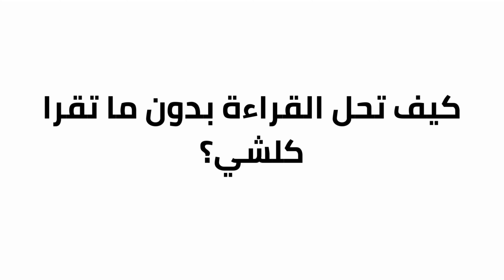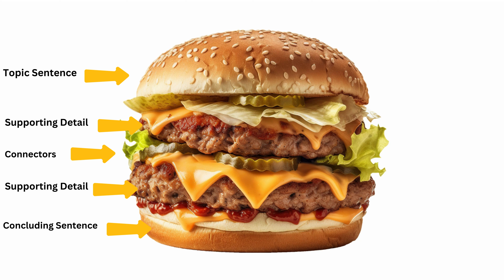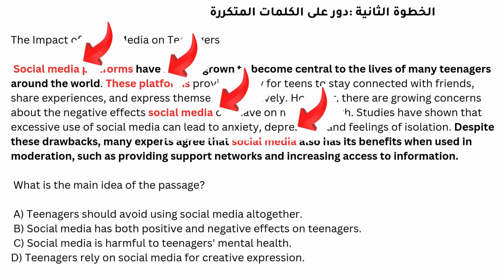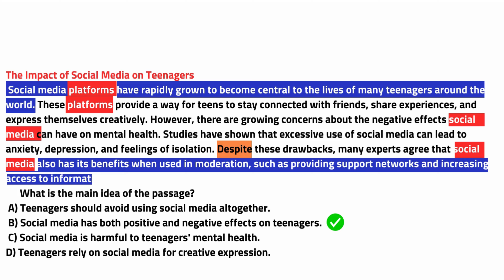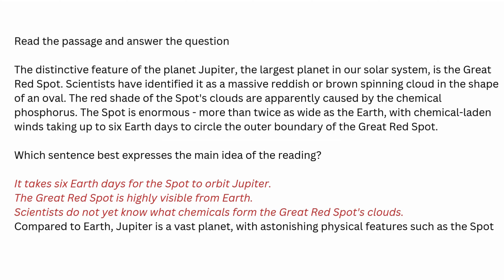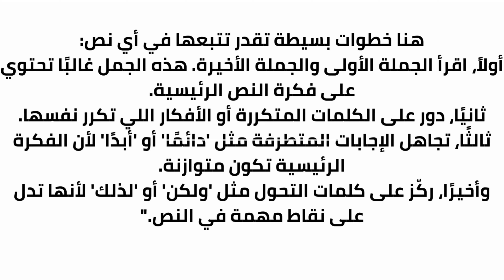NEVER Struggle With English Reading Again! Reading for IELTS كيف تفهم فقرة بدون ما تقرأ كل شئ؟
مرحبًا بكم في درس **"NEVER Struggle With English Reading Again! Reading for IELTS كيف تفهم فقرة بدون ما تقرأ كل شئ؟"**! 📖✨

إذا كنت من الطلاب العرب الذين يستعدون لاختبار الآيلتس وتواجه صعوبة في قسم القراءة، فهذا الفيديو مخصص لك! سنقدم لك استراتيجيات فعّالة لفهم الفقرات بسرعة وكفاءة دون الحاجة لقراءة كل كلمة، مما يساعدك على تحسين أدائك وزيادة درجاتك في قسم القراءة.

 ما ستتعلمه في هذا الفيديو:
- **تقنيات القراءة السريعة:** كيفية تصفح النصوص بفعالية للعثور على المعلومات الأساسية.
- **فهم الأفكار الرئيسية:** استراتيجيات لتحديد الأفكار الرئيسية والفرعية في الفقرات.
- **التعرف على الأسئلة الشائعة في الآيلتس:** كيفية التعامل مع أنواع الأسئلة المختلفة مثل اختيار الكلمة الصحيحة، والأسئلة التلخيصية، وأسئلة الفهم العام.
- **نصائح لإدارة الوقت:** كيفية توزيع وقتك بذكاء بين مختلف أجزاء قسم القراءة لضمان إنهاء جميع الأسئلة في الوقت المحدد.
- **أمثلة تطبيقية وتمارين عملية:** تطبيق الاستراتيجيات على نصوص حقيقية لتحسين مهاراتك وزيادة ثقتك بنفسك.

 لماذا تختار هذا الفيديو؟
🔹 **شرح مبسط وواضح** باللغة العربية مع أمثلة باللغة الإنجليزية لتسهيل الفهم والاستيعاب.
🔹 **استراتيجيات مثبتة** تساعدك على تحسين سرعة ودقة القراءة.
🔹 **موجه خصيصًا** للطلاب العرب من جميع الدول العربية الذين يستعدون لاختبار الآيلتس.
🔹 **تمارين تفاعلية** لتعزيز فهمك وتطبيق ما تعلمته بشكل فعّال.

 روابط مفيدة:
- [قناة YouTube لتحضير الآيلتس](#)
- [موقعنا الإلكتروني لدروس الآيلتس](#)
- [تحميلات مجانية لمواد الدراسة](#)

 لا تنسى:
👍 **إعجاب بالفيديو** إذا وجدته مفيدًا.
💬 **شارك رأيك** أو اطرح أسئلتك في قسم التعليقات وسنكون سعداء بمساعدتك.

 شارك الفيديو مع أصدقائك الذين يستعدون لاختبار الآيلتس وكن جزءًا من مجتمعنا المتنامي من طلاب اللغة الإنجليزية الناجحين!

 نصائح إضافية لتحسين تعلمك:
- **مارس القراءة اليومية** باستخدام الاستراتيجيات التي تعلمتها لزيادة سرعتك ودقتك.
- **استخدم تطبيقات تعليمية** لتعزيز مهاراتك في القراءة والتفاعل مع نصوص متنوعة.
- **انضم إلى مجموعات دراسة** مع زملائك لتحسين مهاراتك من خلال النقاش والتفاعل.
- **استمع إلى مقاطع صوتية** باللغة الإنجليزية وحاول تحديد الأفكار الرئيسية فيها.

شكرًا لمتابعتكم، ونتمنى لكم كل التوفيق في اختباراتكم القادمة! 🚀